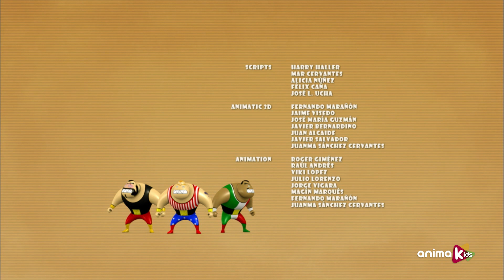Suckers - 34 - Muñeca fatal | Episodio completo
Kawaii es una muñeca fatal de las de cine. Con un solo parpadeo ya tenemos a Travis atontado. ¡Lo que conseguiría con un beso!

Esta es una comedia diferente sin diálogo: directa, un poco irreverente y hermosa. Es una selección de divertidos bocados de realidad de Travis y un grupo de juguetes peculiares que viven detrás de las ventanas traseras de los automóviles. Son malos, traviesos y malvados. Todos son SUCKERS ... pero inofensivos. Sus intereses, sus sueños, sus miedos, sus ambiciones, sus desafíos ... y también las cosas que les molestan. ¡Bienvenido a la vida secreta de Suckers!